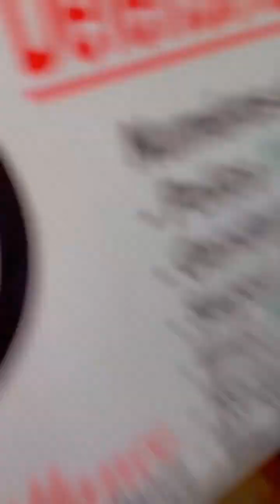Amour de l'eau 🥰🥰🥰🥰